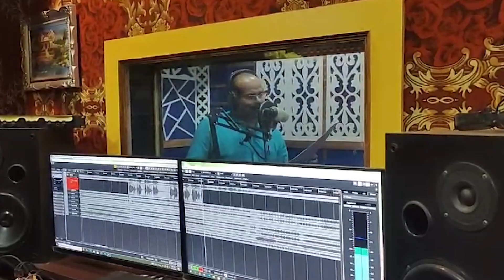narayanpura gaon song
SAIRAM VISION Kalipada Collage Rood # Baliapal # Baleswar ll Odisha l

If any issue please contact this E-mail, don't send “STRIKE” our channel.